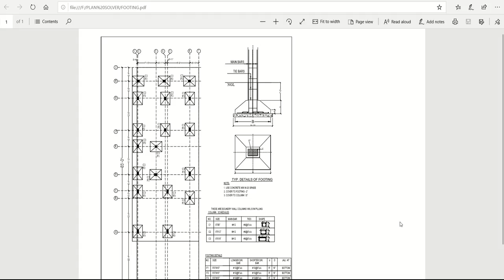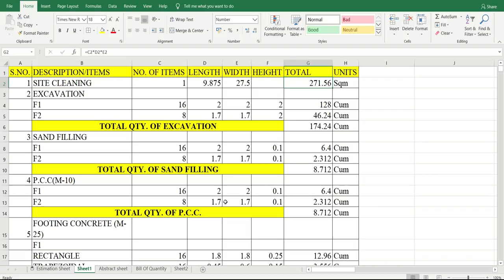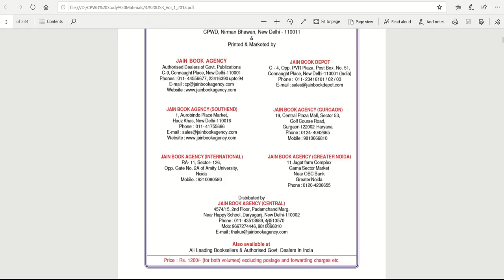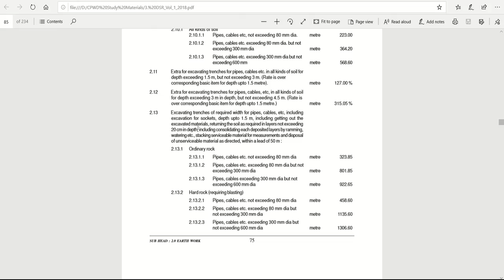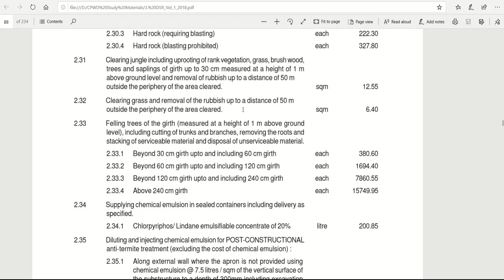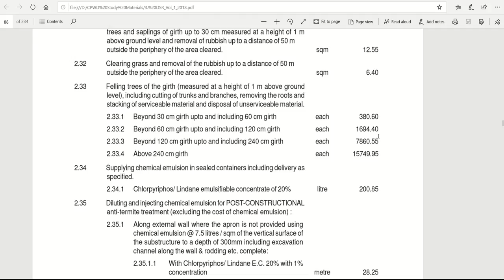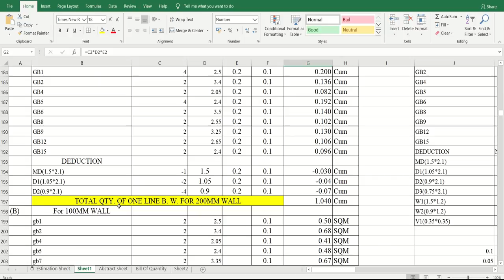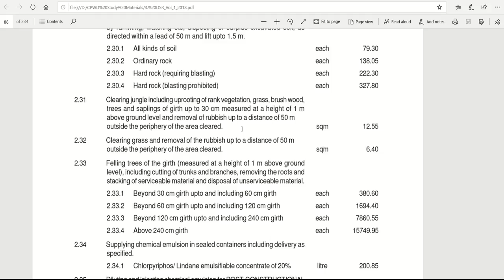How To Make Bill of Quantity (BOQ) as per CPWD norms | Bill of Quantity for Building Construction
In This Video I Explained about Bill of Quantity (BOQ) as per CPWD norms with Excel Format.

What is the purpose of bill of quantity?
The prime purpose of the Bill of Quantities (BQ) is to enable all contractors tendering for a contract to price on exactly the same information. Subsequent to this, it is widely used for post-tender work such as: material scheduling; construction planning; cost analysis; and cost planning.
Overhead costs are all those indirect costs like laqbor costs, rent, travel expenditures, utilities and communication bills, supplies, advertising, insurance accounting, legal fees, etc.

Who prepares the bill of quantities?
The bill of quantities (sometimes referred to as 'BoQ' or 'BQ') is a document prepared by the cost consultant (often a quantity surveyor) that provides project specific measured quantities of the items of work identified by the drawings and specifications in the tender documentation.

What are the format of bill of quantity?
Basic Format for preparing BOQ

The main sections included in the bill of quantities are Form of Tender, Information, Requirements, Pricing schedule, Provisional sums, and Day works. For the preparation of BOQ, 5 main components are to be considered which are as follows: Item Description.

How do you prepare a bill of quantities?
Drafting Your Bill of Quantities. Set up a spreadsheet for your bill of quantities. Include columns for the item numbers, description, unit of measurement, quantity, rate for the item, labor, and total cost for the item.

The rate of particular item of work depends on the following:
1. Specifications of works and material about their quality, proportion and constructional operation method.
2. Quantity of materials and their costs. .
3. Cost of labours and their wages.
4. Location of site of work and the distances from source and conveyance charges.
5. Overhead  charges

6. Profit Cost of materials at source and at site of construction:
* The costs of materials are taken as delivered at site inclusive of the transport local taxes and other charges.

1. To work out the actual cost of per unit of the items.
2. To work out the economical use of materials and processes in completing the particulars item.
3. To work out the cost of extra items which are not provided in the contract bond, but are to be done as per the directions of the department.
4. To revise the schedule of rates due to increase in the cost of material and labour or due to change in technique.

Cost of labour -types of labour, standard schedule of rates:

The labour can be classified in to

1) Skilled – 1st class
2) Skilled – 2d Class
3) Unskilled
The labour charges can be obtained from the standard schedule of rates 30% of the skilled labour provided in the data may be taken as Ist class, remaining 70% as II class.

The rates of materials for Government works are fixed by the superintendent Engineer for his circle every year and approved by the Board of Chief Engineers. These rates are incorporated in the standard schedule of rates.

Lead statement: The distance between the source of availability of material and construction site is known as “Lead ” and is expected in Km. The cost of conveyance of material depends on lead.

This statement will give the total cost of materials per unit item. It includes first cost, conveyance loading, unloading stacking, charges etc.

The Activity earthwork can be divided into many types based on depth and type of soil. For example, an excavation of 1.5m deep in soft soil, an excavation of 3m deep in hard soil. Likewise, concrete work can be divided into many types based on its mix proportions and its placement.